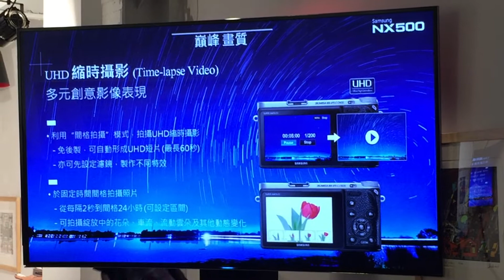Samsung NX500_縮時影片